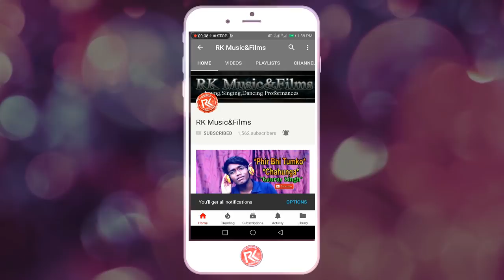Bhikhari Bana jentleman-Royal King Creation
RK Music&Films

Performed-Saeed Ahmad,Saurabh,Aniket,Rahul,Ravi Singh

Directed&Produced By-Rahul Kanojiya